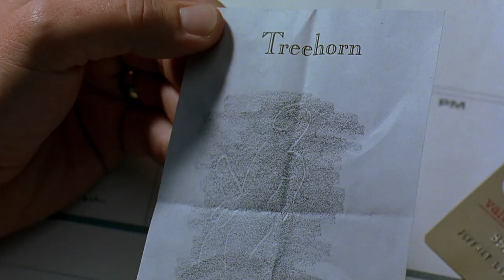The Big Lebowski - #7 - "Jackie Treehorn treats objects like women"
"Jackie Treehorn treats objects like women"